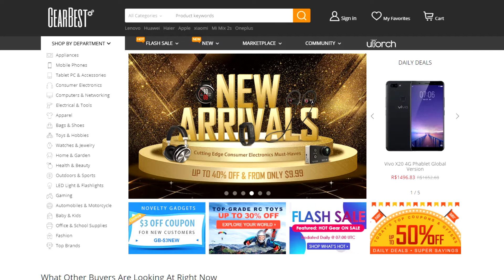I AM ALIVE | 1 ANO DE CAMINHADA, ENFIM, CASA!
I AM ALIVE | 1 ANO DE CAMINHA, ENFIM, CASA!

Enredo:
Um ano após o Evento, um cataclísmico mundial que dizimou quase toda a civilização humana, um homem luta pela sobrevivência numa cidade desolada, enquanto ele tenta se reunir com sua esposa e filha há muito tempo perdidas.

I Am Alive foi um Game lançado em 2012.

💳Loja King3Tech! Melhor preço é só aqui!

🎮Compre games mais barato, G2A!

💳Compre itens pro seu Setup na QueroPreço.com!

🔧 Configurações do Canal 🔧

|| 🎧 Áudio 🎧 ||
Microfone BM-800
Placa de Som USB 7.1

|| 💻 Computador 💻 ||
Monitor Acer V246HQL 24"
Monitor LG Flatron W1752T
Processador AMD FX 8300
8GB Ram DDR3 1600 HyperX!
Asus M5A87
GeForce GTX 1050TI 4GB Galax Exoc White "TecLab Performance And Quality Certified"
AeroCool StrikeX 500W 80Plus